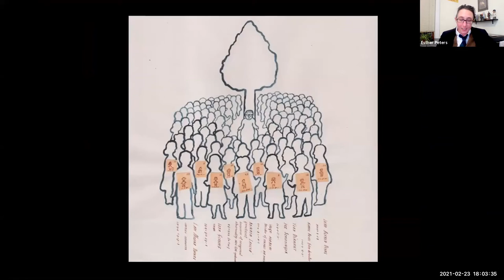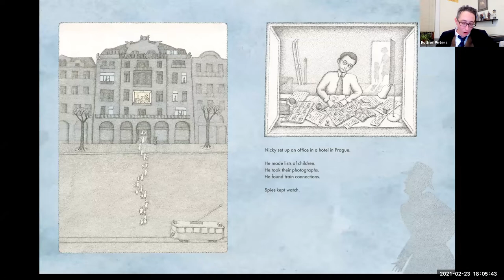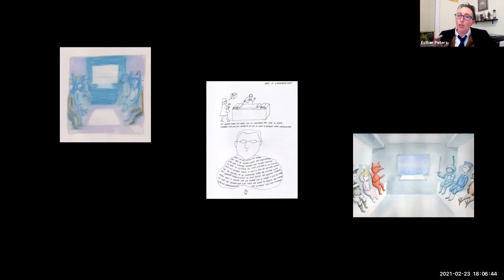Nicky & Vera: A CEERES of Voices conversation with Peter Sís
Recorded February 23, 2021 at 6pm

Acclaimed children's book author Peter Sís discusses his new book with CEERES.

Elizabeth Pick is one of the 669 children transported from Czechoslovakia to London by Sir Nicholas Winton. She and her children Karen and Charles join in the conversation with Peter Sís. Associate Director of CEERES Esther Peters moderates the conversation.

Nicky & Vera: A Quiet Hero of the Holocaust and the Children He Rescued

Czech-American artist, MacArthur Fellow, and three-time Caldecott Honoree Peter Sís honors a man who saved hundreds of children from the Nazis—and never told anyone about it.

In 1939, twenty-nine-year-old Nicholas Winton saved the lives of almost 700 children trapped in Nazi-occupied Czechoslovakia. When the war began and no more children could be rescued, he put away his records and told no one. It was only fifty years later that a chance discovery and a famous television appearance brought Winton’s actions to light and reunited him with some of the children he saved.

In this distinctive and deeply personal picture book, Peter Sís weaves together Winton’s experiences and the story of one of the children he saved, Vera Gissing, whose family enlisted Nicky’s aid when the Germans occupied their country. As the war passes and Vera grows up, she must find balance in her dual identities—one her birthright, the other her choice. Nicky & Vera is a masterful tribute to a humble man’s courageous efforts to protect Europe’s most vulnerable. A tale of decency, action, and courage, told in luminous, poetic images by an internationally renowned artist, Nicky & Vera is a timely portrayal of the hopes and fears of those forced to leave their homes and create new lives.

Peter Sís is an internationally acclaimed illustrator, author, and filmmaker. He was born in Brno, Czechoslovakia, and attended the Academy of Applied Arts in Prague and the Royal College of Art in London. Sís’s books, Starry Messenger: Galileo Galilei, Tibet Through the Red Box, and The Wall: Growing Up Behind the Iron Curtain were each named Caldecott Honor Books by the American Library Association, and The Wall also was awarded the Robert F. Sibert Medal for the most distinguished informational book for young readers. In addition, he has had seven books named to The New York Times Best Illustrated Book of the Year list, was the first children’s book illustrator to win the MacArthur Fellowship, and in 2012 won the Hans Christian Andersen Award for lifelong achievement, the highest international recognition given to an author and an illustrator of children's books. Sís also was chosen to deliver the 2012 May Hill Arbuthnot Honor Lecture for the Association for Library Service to Children. He lives in Irvington, New York.

About the interlocutors

Liza Pick lives in San Rafael, California and is a retired librarian.  She spent over 40 years living and working in the northeast, while raising her family, with her late husband, George. They retired to Sonoma, California.. Liza and George enjoyed over 50 years of marriage with close  family, friends, music and travel.

Charlie Pick lives nearby in San Rafael, California and is an architect. His firm, Basis Architecture, addresses affordable housing issues across the USA. He lives with his wife and has a son.

Karen (Pick) Wald lives in Minneapolis, Minnesota (and visits San Rafael frequently). She is a speech-language pathologist. She lives with her husband and has two grown children.

Esther Peters received her PhD from the University of Chicago in 2014. In 2015 she returned to the University as Outreach and Campus Programing Coordinator for the Center for East European and Russian/Eurasian Studies, where she is currently serving as the Center’s Associate Director.